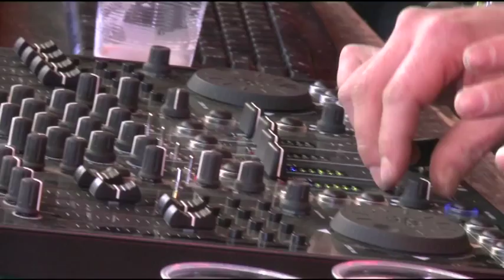Felix Laband - live - Festival Week-end au bord de l'eau - Sierre (Switzerland) - 30 June 2012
6ème Festival Week-end au bord de l'eau
Lac de Géronde - Sierre (Switzerland)

Felix Laband (Compost Records, South Africa)